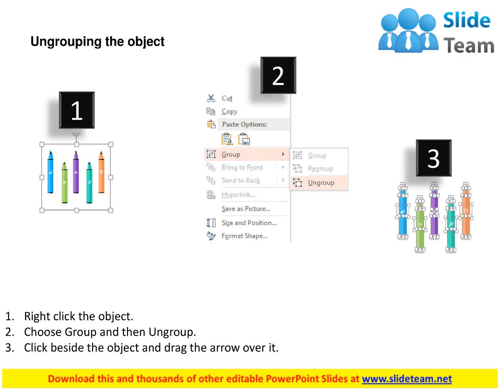eight staged colored pen infographics with icons flat powerpoint design